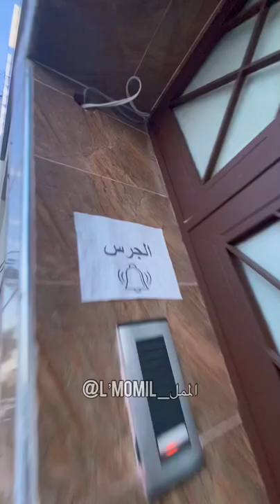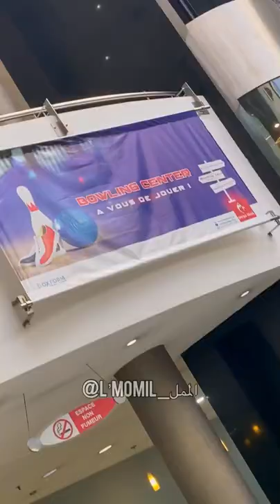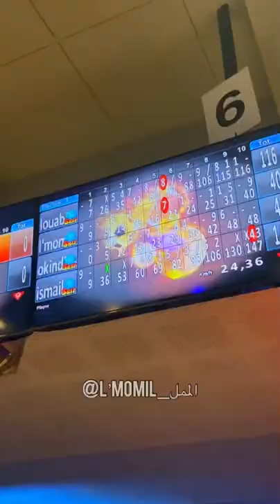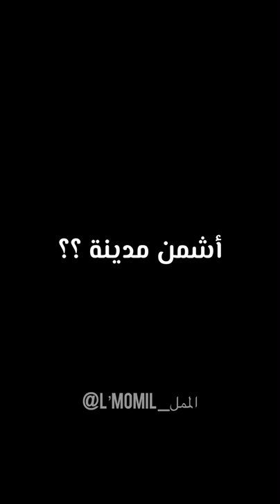Vlog 17 : L’Momil- الممل 😂